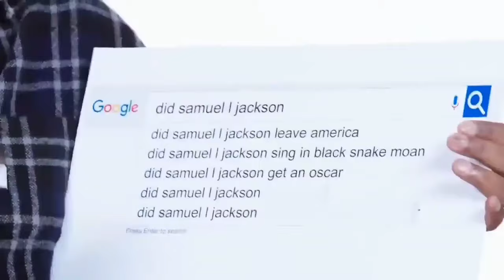Mo'Nique CONFRONTS Whoopi Goldberg For Publicly Slamming Her Husband